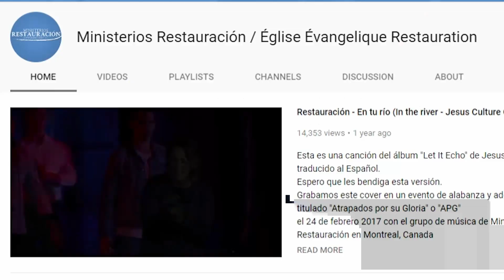La importancia de manifestar tu Fe | Apóstol Byron Quevedo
Ministerio Internaciónal Restauración
Apóstol Byron Quevedo
Titulo : La importancia de manifestar tu Fe
Cita Biblica: Lucas 8
Fecha: 18 Enero 2019

3747 Rue Berri
Montreal, Qc,
Canada
H2L 4G7